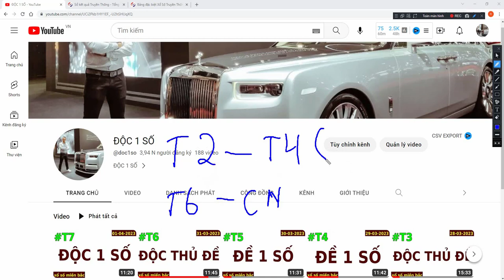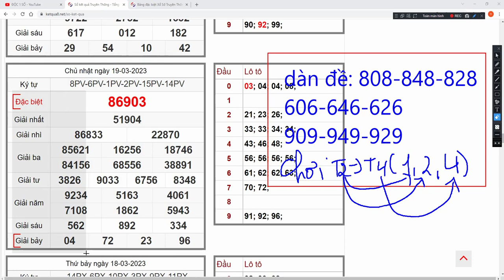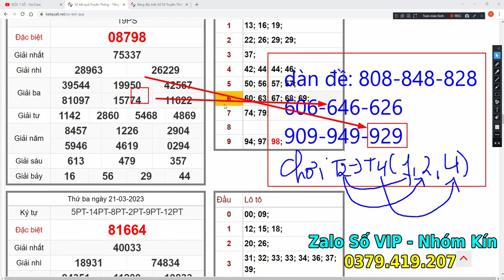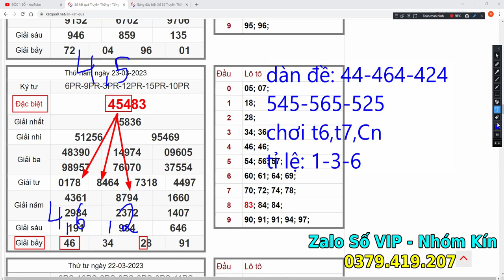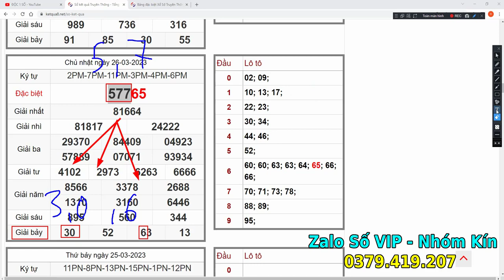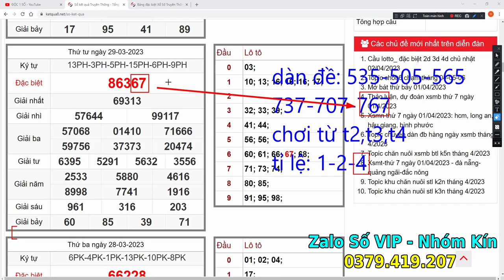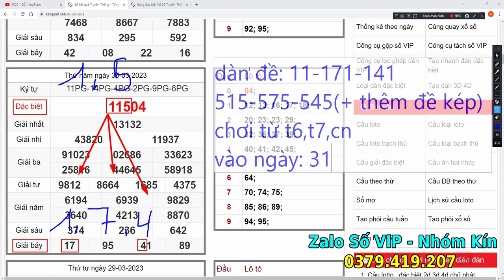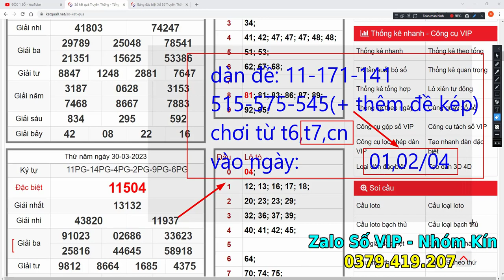CẦU ĐẶC BIỆT XSMB NGÀY 02/04/2023 | Cầu Đề hội tụ 1 SỐ DUY NHẤT | ĐỘC THỦ ĐỀ